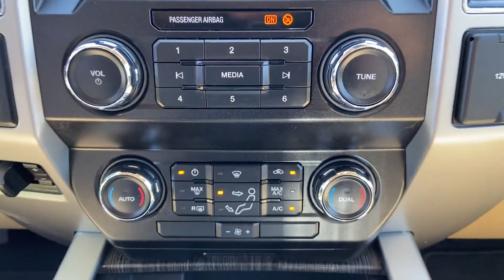Used 2021 Ford Super Duty F-250 SRW LARIAT 1FT7W2B64MED59340 Sayville, Patchogue, Smithtown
2021 Ford Super Duty F-250 SRW LARIAT 1FT7W2B64MED59340 Video

This 2021 Ford Super Duty F-250 SRW LARIAT 1FT7W2B64MED59340 is full of phenomenal features such as: